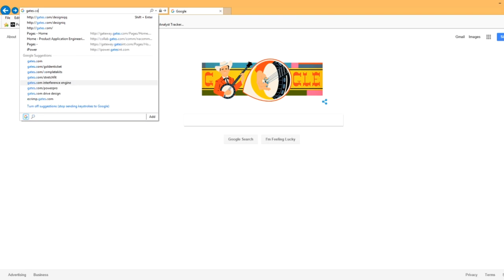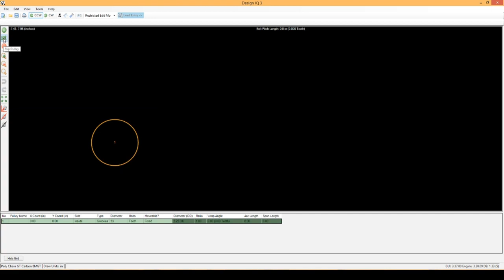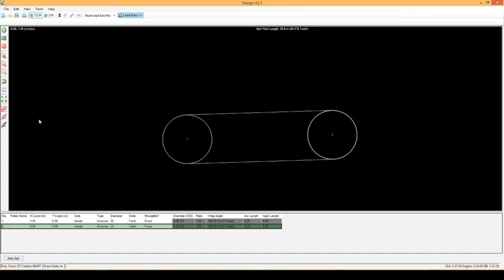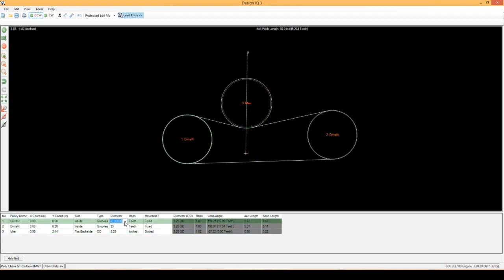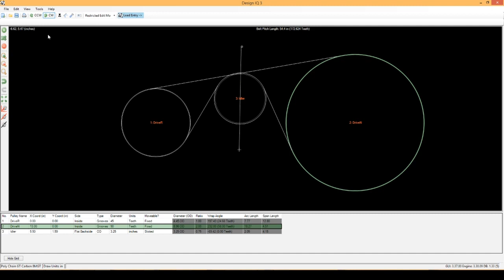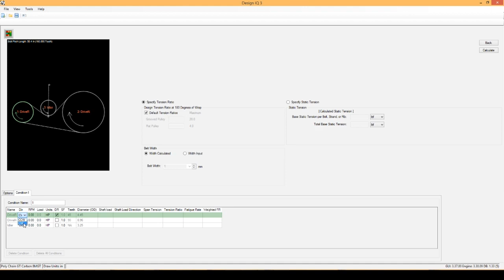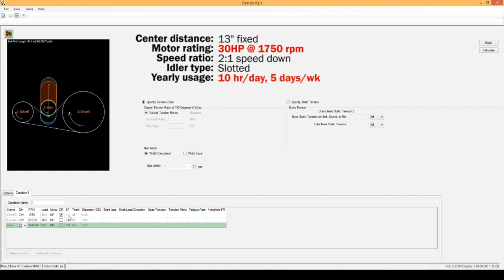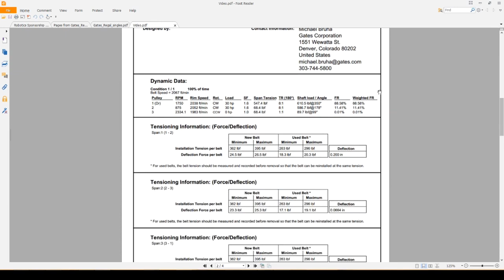Design IQ™ - Episode 1: Program Overview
Learn how to design a multi-point power transmission drive using Design IQ software. This video includes a brief software overview and a step by step walkthrough.